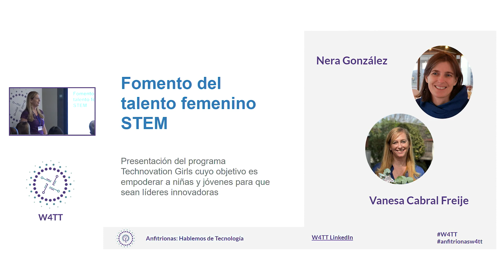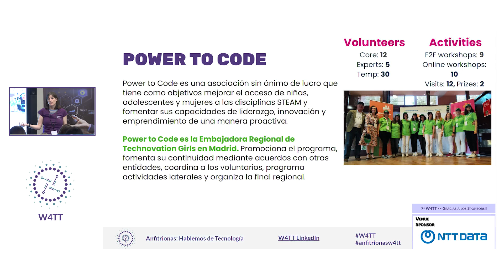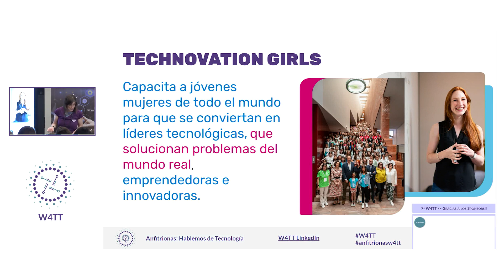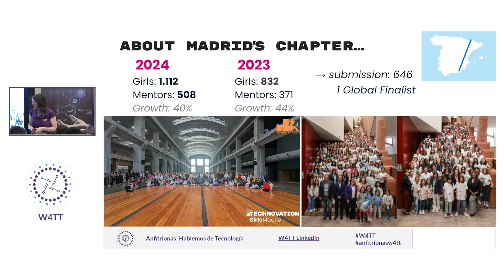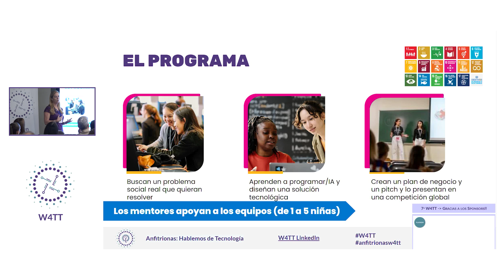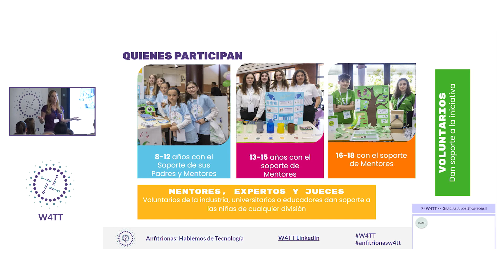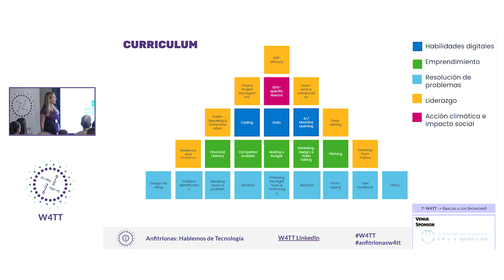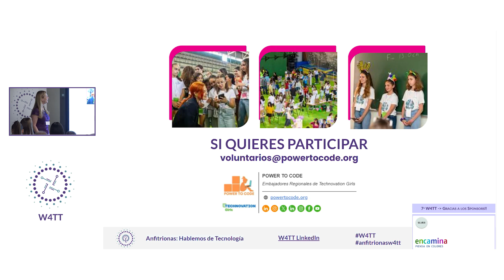Fomento del talento femenino STEM Vanesa Cabral Freije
Fomento del talento femenino STEM
Vanesa Cabral Freije
Motivación
Auditorioa 03
Presentación del programa Technovation Girls cuyo objetivo es empoderar a niñas y jóvenes para que sean líderes innovadoras, resolviendo problemas de su comunidad mediante el uso de la tecnología y el emprendimiento. Es un programa gratuito donde las chicas trabajan en equipo y construyen un proyecto o una app que ayuda a resolver el problema. En el proceso desarrollan habilidades de colaboración, resolución de problemas y liderazgo. Somos los embajadores de Technovation Girls en Madrid y otras regiones de Espala y queremos llegar cada año a más niñas y chicas entre 8 y 18 años, así como a voluntarios para mentorizar a los equipos.